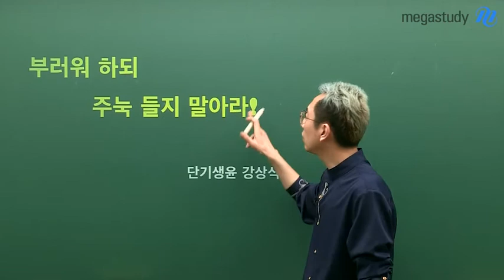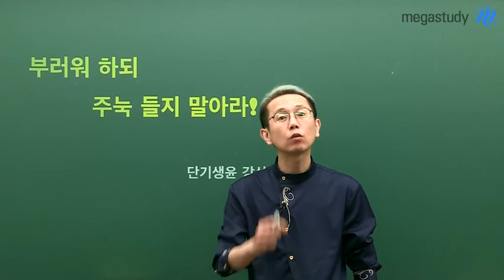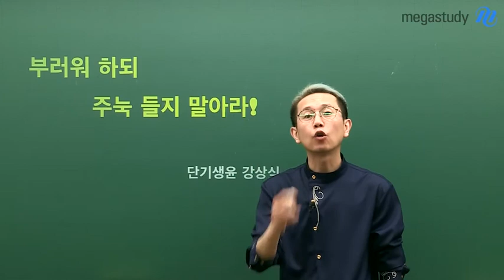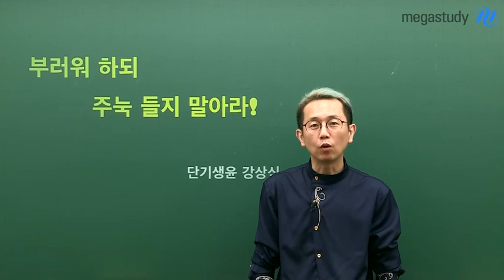[메가스터디] 생윤 강상식 부러워하되 주눅들지 말아라